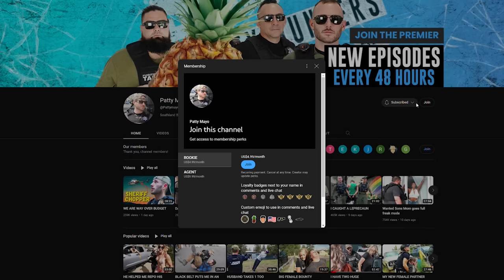DOUBLE TASER DEPLOYED & TREVOR GET'S HURT BAD